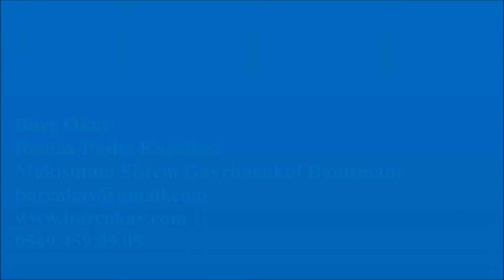Kuşadası Satılık Tripleks Villa Efe Konakları (Satıldı)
Burç Okay
Remax Pasha Kuşadası
Maksimum Sistem Gayrimenkul Danışmanı